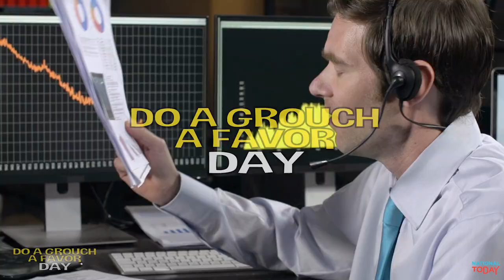Top 3 Must-See Holidays to Celebrate on February 16th